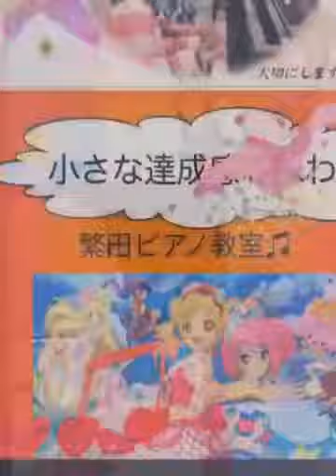明日も楽しいお稽古です